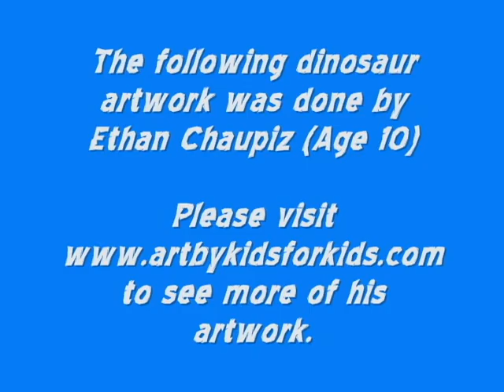Dinosaur Artwork by Ethan Chaupiz (Age 10)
Dinosaur artwork was done by Ethan Chaupiz (age 11)
Visit ArtByKidsForKids.com to see more of his artwork.